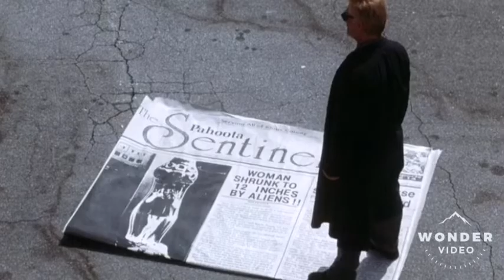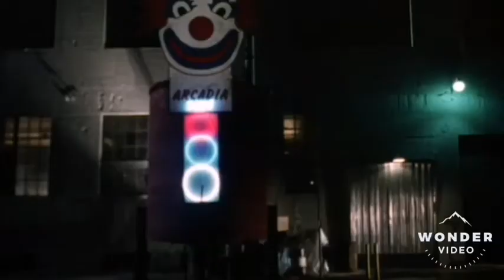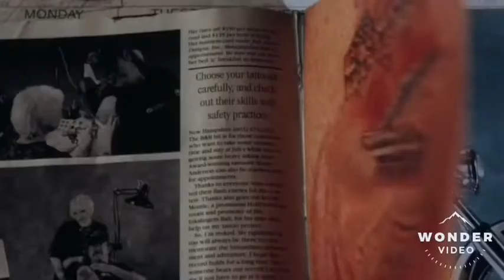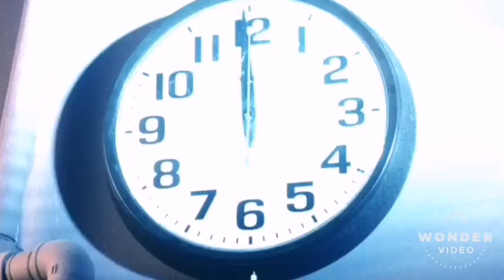The Haunted Doll House|Three Episode Movies|Horrormovies🎬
Title: Haunted Dollhouse

Title: These doll aren't to be played with, as revealed in these three scary tales of dolls coming to life with evil possession behind their bloody deeds.

Derector: Charles Band

Cast: Tracy Scoggins, Freda Payne, Jennia  Fredrique, Ken Lyle, Kristy Green